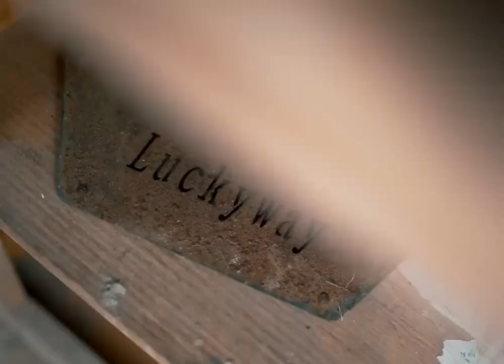Chronic Law, Big Zeeks - Guh Fi Dem (Official Video)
Official Video for "Guh Fi Dem" by Chronic Law &Big Zeeks
Prod By CM & Pyrex Kenny

All content uploaded to this channel is for educational and entertainment purposes only.